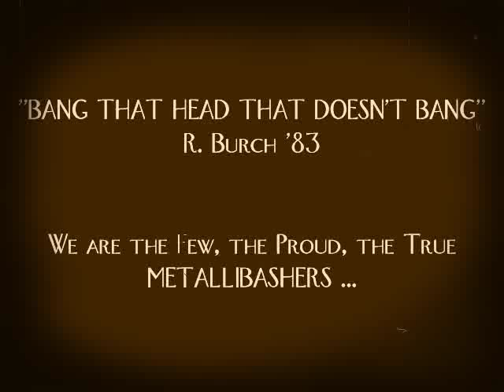Bay Area Bangers: Bang That Head That Doesn't Bang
This is a tribute video to Cliff Burton, Rich Burch, Paul Baloff, Debbie Abono and all the fallen Metal heroes from The Bay. Special appears: The Record Vault and KUSF Radio.
Photo credits to H. Oimoen and scans I've made from my magazines.